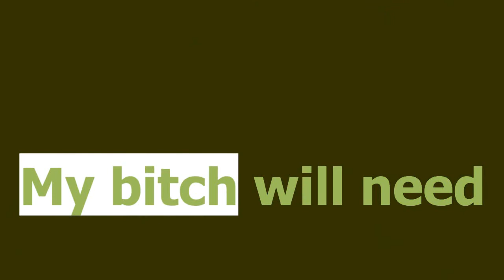VSDC Video Editor Free. How I Placed Voice Over without buying program pro. petethewrist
VSDC is a great and totaly free video editor, the only truely free one I could find, Now after a few goes I have made two videos, Now I have figgerd out how to place a Voice over, over my videos without buying the pro version.. I am also in the mean time carry on practiceing how to use VSDC,,   This program is great fun to play around with and the frame work is not to hard to get used to,, I think this sort of program could make one want to move on to better things...???